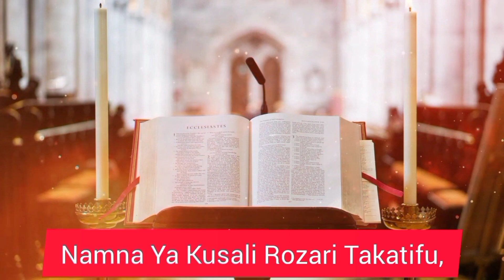Masomo Ya Misa Takatifu katoliki.Ijumaa,Juma la 7 katika kipindi Cha kawaida.